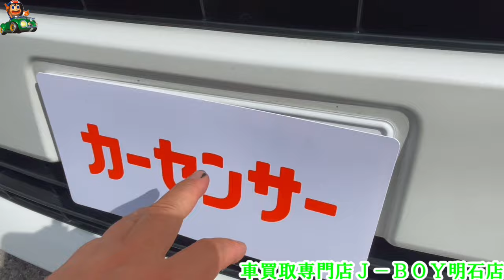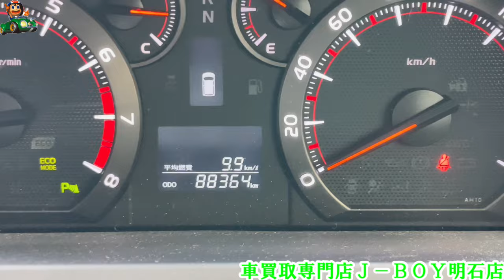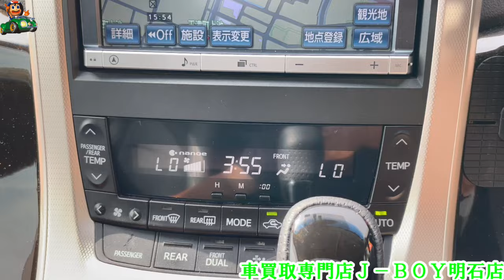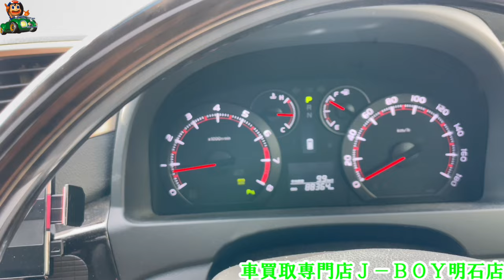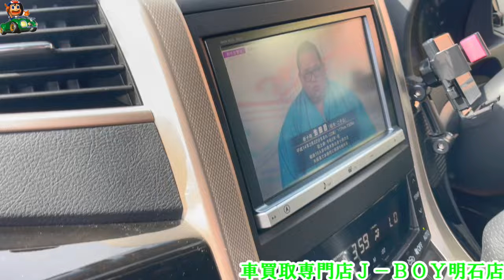【激安販売車】ヴェルファイア・ゴールデンアイズ・ＡＮＨ２０W・車買取専門店Ｊ－ＢＯＹ明石店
年式：Ｈ２５年式
メーカー：トヨタ自動車
車名：ヴェルファイア
グレード：ゴールデンアイズ
走行距離：８８，０００キロ
装備：Wサンルーフ・純正ナビ・TV・両側オートスライドドア・パワーバックドア・ハーフレザーシート・リアフリップダウンモニター・車高調など
車検：Ｒ８年３月

車両本体価格：１，４８９，０００円

総額価格：１，４９９，０００円

動画作成日時：令和６年７月１９日

販売在庫としてない場合も御座います。

アメバブログ

Seesaaブログ

ＦＡＮBLOG

車買取専門店Ｊ－ＢＯＹ明石店

０７８－９３９－３０７０